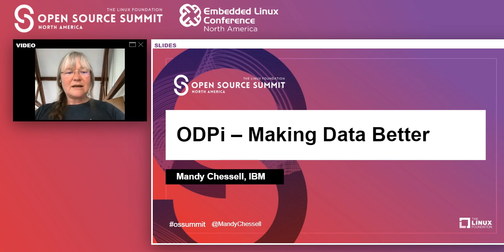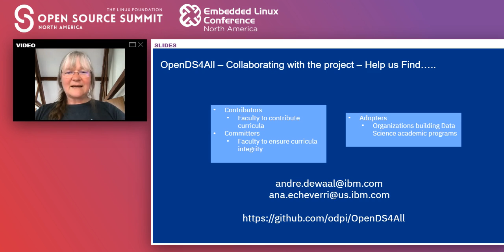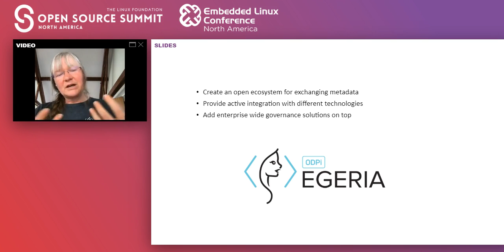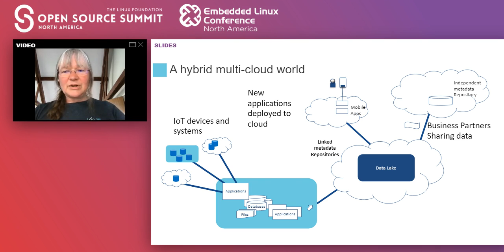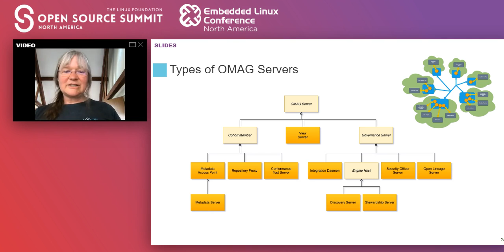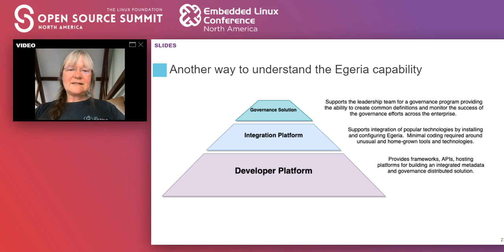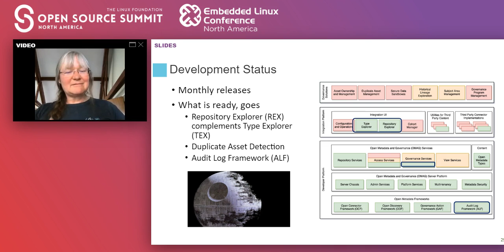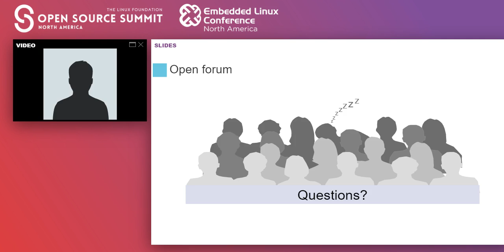ODPi - Making Data Better